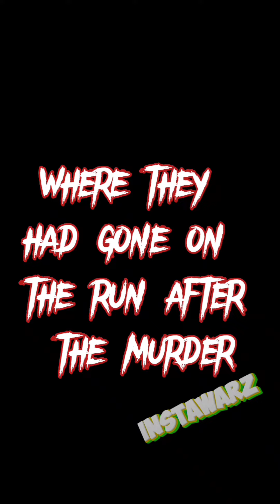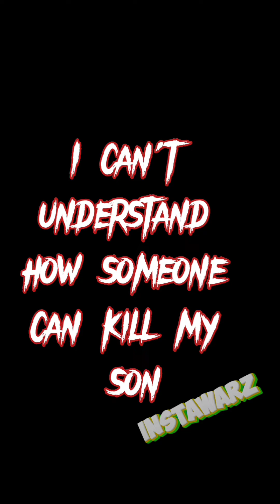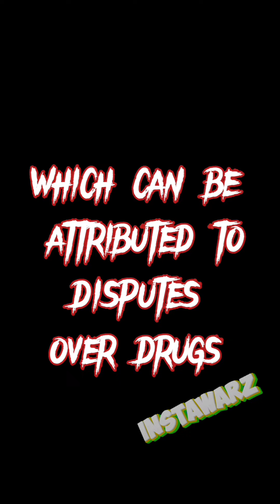The Real Story Behind ActiveGxng Suspect & S wavey murder trial for killing